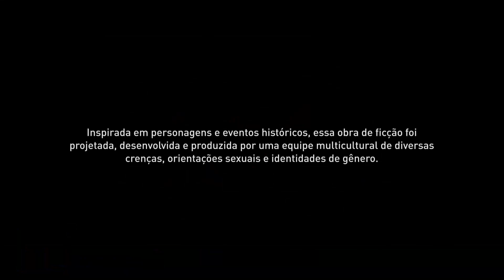Assassin's Creed Valhalla | RX 590 8gb | Ryzen 5 3400G | 8gb Ram vs 16gb Ram | Benchmark PC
Tag de Criador Epic Games 👉 JUNIOR_ITUANO

AMD Ryzen™ 5 3400G
AMD Radeon™ RX 590 com 8 GB de memória
Quad core3.7 GHz a 4.2 GHz de frequência
AMD Radeon™ RX Vega 11com 2 GB de memória Compartilhada

8 GB  RAM DDR4 3200 mhz /16 GB  RAM DDR4 3000 mhz

1 TB HDD